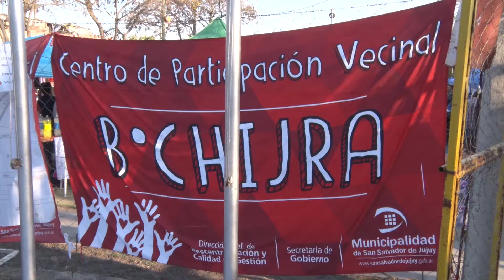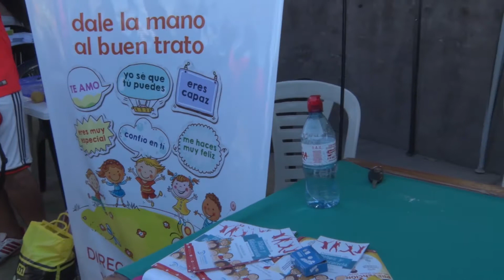El Estado Te Informa en el Barrio Chijra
“El Estado Te Informa” articuló acciones con el Centro de Participación Vecinal (CPV) del barrio Chijra para brindar servicios de manera directa y abrir un vínculo con los vecinos del sector.